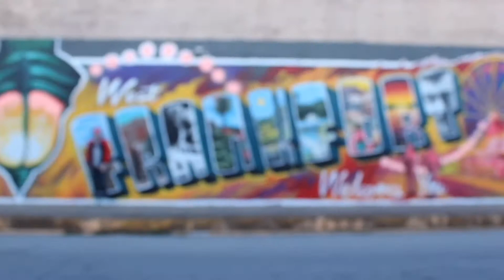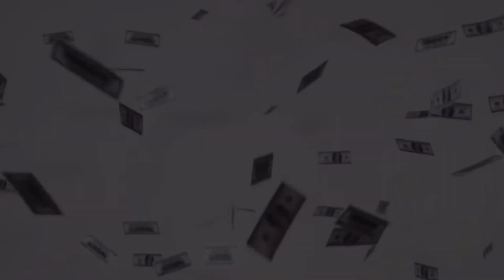Poe - Go Getter’s (official video)